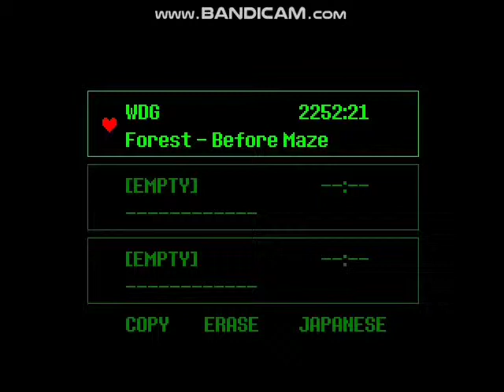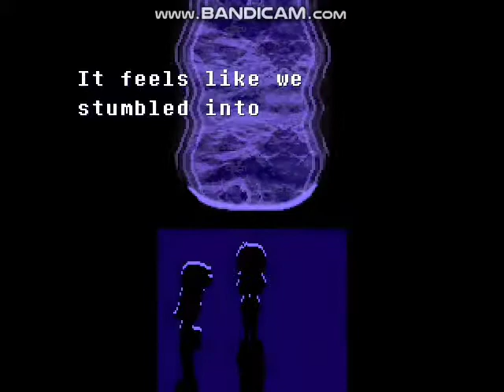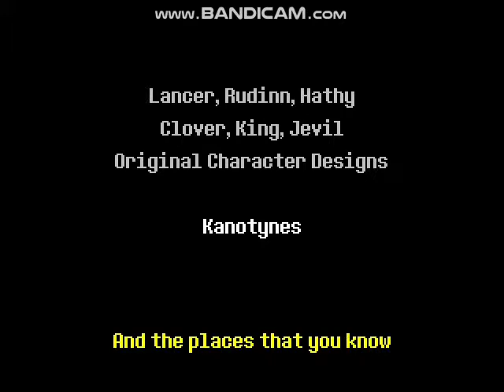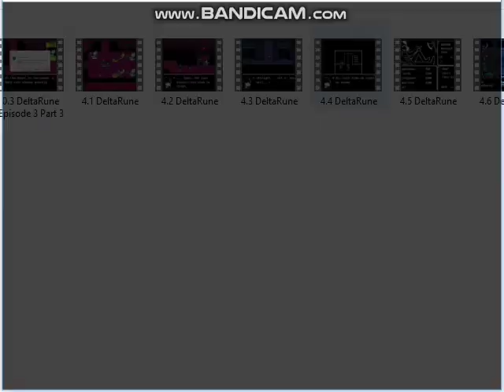W.D.Gaster Plays DeltaRune Ep 4